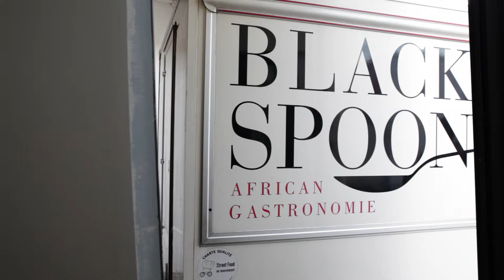Lancement de la BD "Pari(s) d'Amies" de Rokhaya Diallo et Kim Consigny - 2015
Rokhaya Diallo  lance sa BD "Paris d'Amies", illustrée par Kim Consigny, le 7 avril dernier  au Hangar, en compagnie de Lilian Thuram, Aïssa Maïga,, Kery James, Inna Modja et de nombreux autres invités.